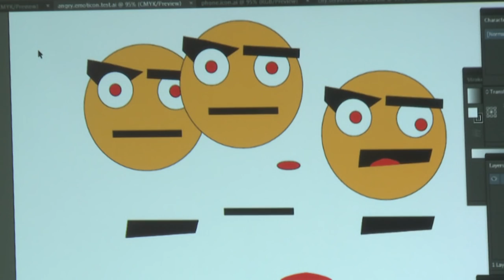The Art of Data Promo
Join us on Friday, June 5 from 6-8 pm for the opening night reception at ArtsKC at 106 SW Blvd.

The Art of Data exhibit represents a unique visual perspective on the data that drives decisions and improvements in Kansas City. The exhibit features artistic adaptations using Kansas City’s data. This is the first time Kansas City has combined statistical data with artistic renderings to create a visual experience for residents.